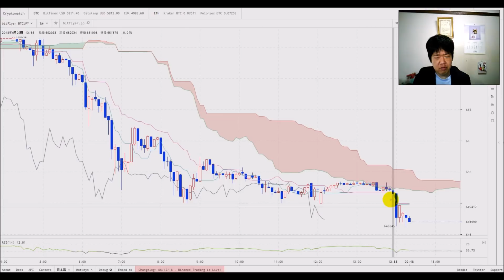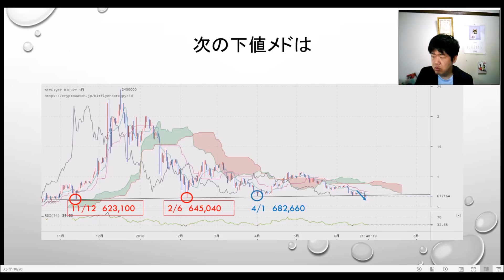【仮想通貨】06.29前半 志塚洋介の仮想通貨予報 まだ下げ止まらない！？ビットコインの下値ターゲット